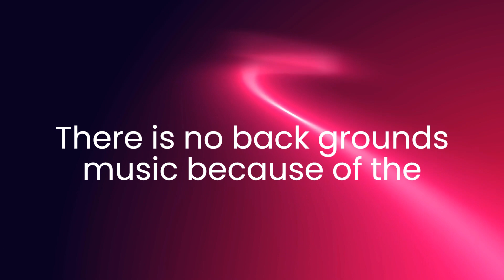Day Fifteen Of A Normal Day For Me In The Strongest battle Grounds!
and another